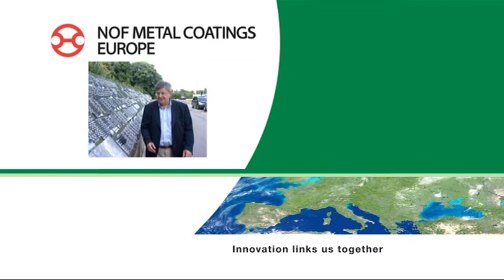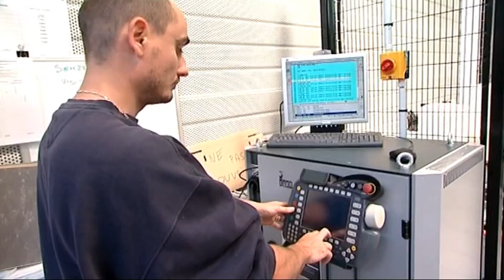NOF METAL COATINGS EUROPE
Manufacturing of water-based coatings and of technologies for corrosion resistant coatings under thin layer